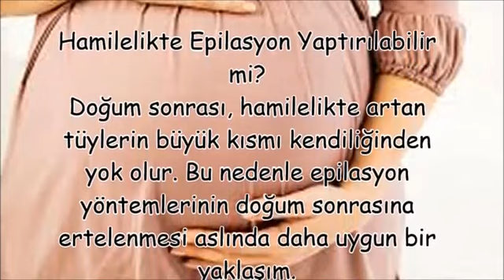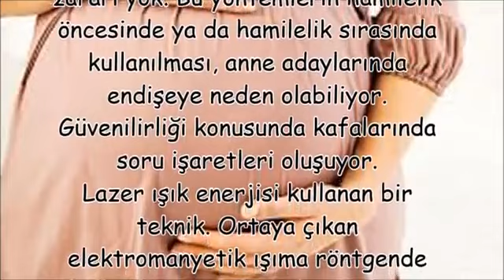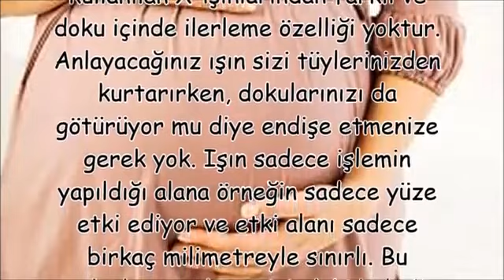Hamilelikte Epilasyon Yaptırılabilir mi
Hamilelikte Epilasyon Yaptırılabilir mi,hamileyken lazer epilasyon yaptırılır mı,hamileyken lazer epilasyon yaptırdım,hamileyken epilasyon aleti kullanılır mı,hamileyken lazer epilasyon yaptıran varmı,hamilelikte yüz bölgesine lazer epilasyon yapılırmı,hamile olduğumu bilmeden lazer epilasyon yaptırdım,hamileyken lazer yaptıran var mı,hamilelikte lazer epilasyon yapılırmı uzman tv